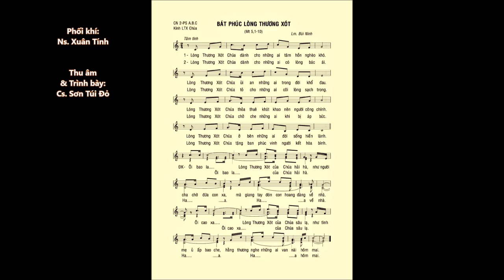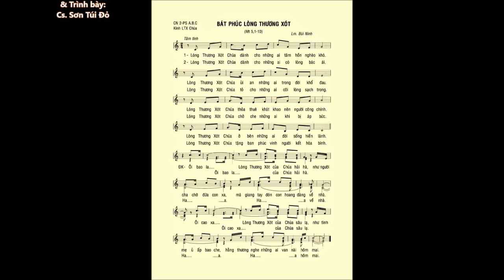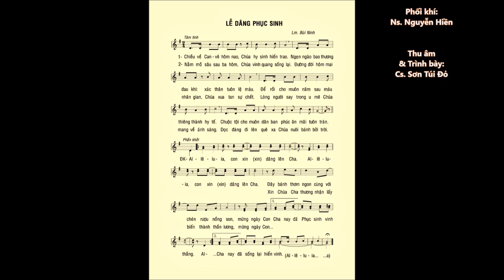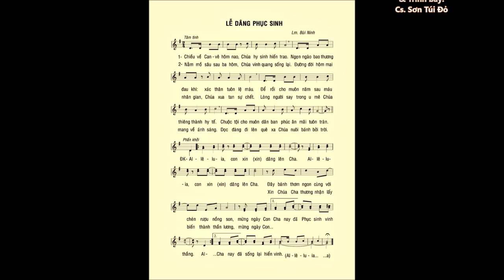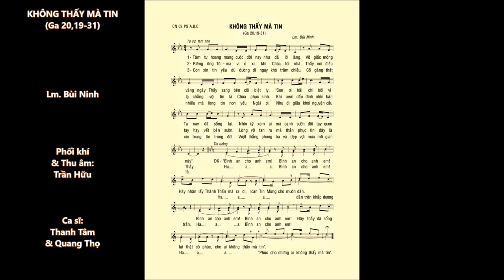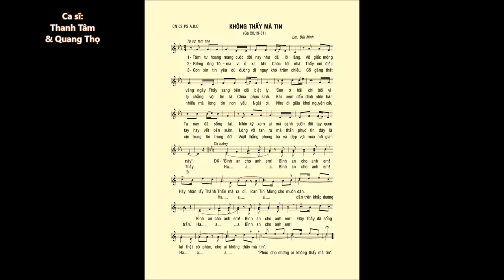Chúa Nhật 02 PHỤC SINH C – Ca Nhập Lễ – ĐÁP CA – Ca Dâng Lễ – Ca Hiệp Lễ